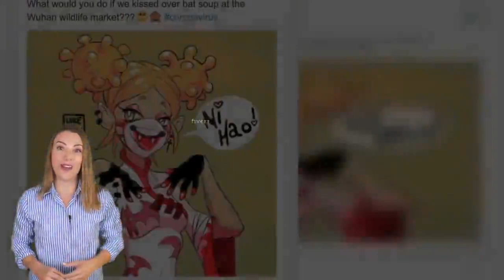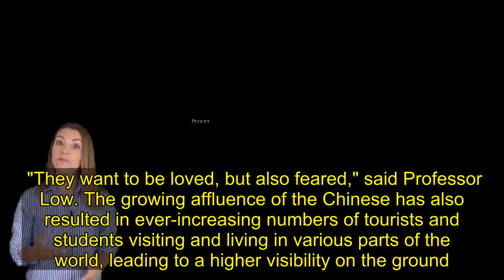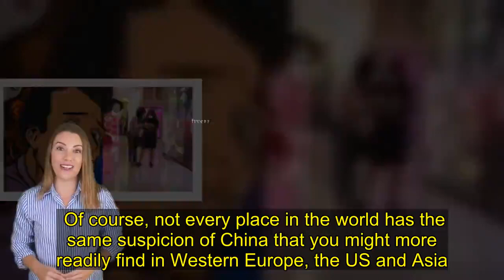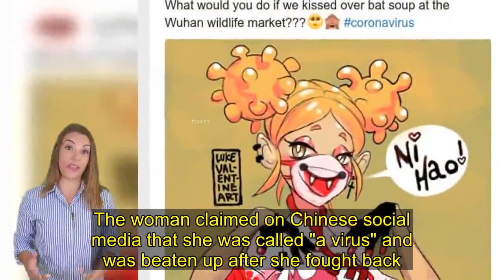How a virus reveals the many ways China is feared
Sammi Yang first realised something wasn't right when she showed up at her doctor's in Berlin, and was immediately barred from entering the building. Other patients were buzzed in through the clinic's door, while Ms Yang, a make-up artist from China, had to wait outside in the January cold. Eventually her doctor emerged. Her first words were: "This isn't personal but..." "Then she said: 'We are not taking any Chinese patients now because of this Chinese virus'," Ms Yang told the BBC. "I had no chance to explain myself and say that I was healthy." She had not travelled to China recently either. In the weeks since the virus spread around the world, multiple accounts of discrimination against Chinese nationals or anyone who looks East Asian have emerged, including from Asia and Chinese-majority societies.  Even as sympathy has grown for the Chinese victims, particularly with the death of "whistleblower doctor" Li Wenliang, Asian minorities and Chinese nationals say virus-related racism and xenophobia have thrived.   Discrimination against China and Chinese people is not new - Sinophobia is a well-documented phenomenon that has existed for centuries. But the varied ways it has manifested during the coronavirus crisis reveal the increasingly complex relationship the world has with China right now.'Unfamiliar in the West, too familiar in the East' Virus-related vitriol has appeared all over the world, expressed in subtly different ways. In places where Asians are a visible minority such as Europe, the US and Australia, the Sinophobia appears to be fuelled by superficial stereotypes of the Chinese as dirty and uncivilised. Being called "a virus", for instance, is common, and Asian minorities are physically shunned in public or have become the target of racist tirades and attacks.  Skip Facebook post  by Pierre Yang MLC  Report   End of Facebook post  by Pierre Yang MLC   Headlines such as "Yellow peril', "Chinese virus panda-monium" and "China kids stay home" have appeared in French and Australian newspapers. With news that the virus originated from a wet market that sold wildlife, and possibly mutated from a virus carried by bats, the usual jokes about Chinese people eating anything that moves have been trotted out.   While the same sort of comments have surfaced in Asia, the anti-Chinese rhetoric here has also taken on a deeper and possibly more xenophobic tone. One common theme has been a suspicion of mainland Chinese overrunning and infecting local populations. In Singapore and Malaysia, hundreds of thousands have signed online petitions calling for a total ban on Chinese nationals from entering their countries - and both countries' governments have put in place some form of entry ban. In Japan, some have labelled the Chinese as "bioterrorists", while conspiracy theories about the Chinese infecting locals, particularly Muslims, hav